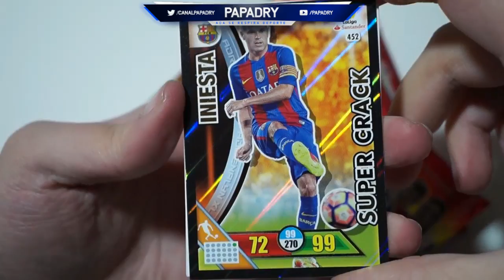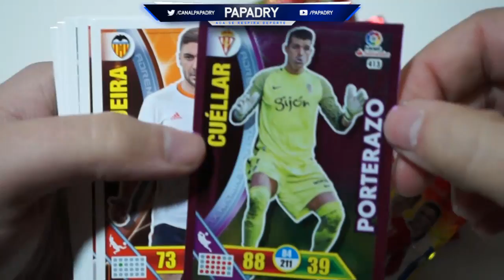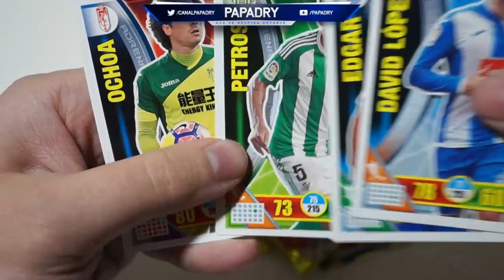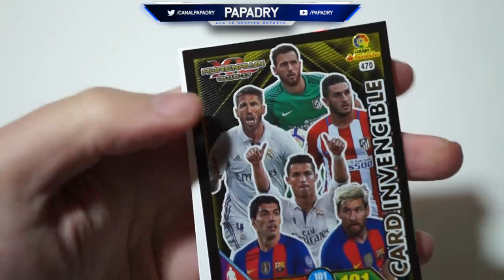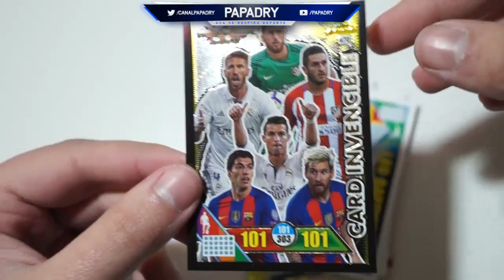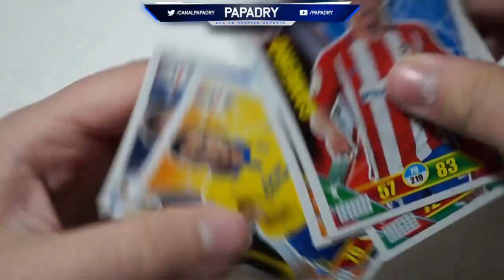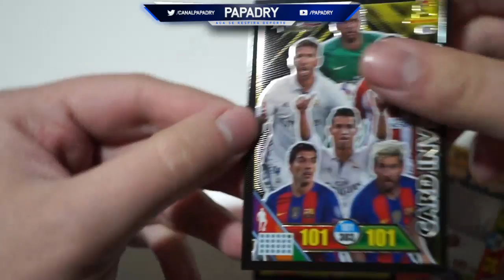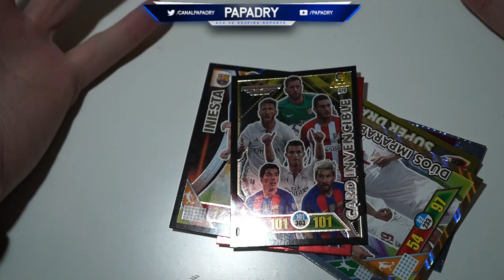ROAD TO BALON DE ORO #3 | SE VINO ALGO TOCHO!! ADRENALYN XL LIGA SANTANDER 2016-2017